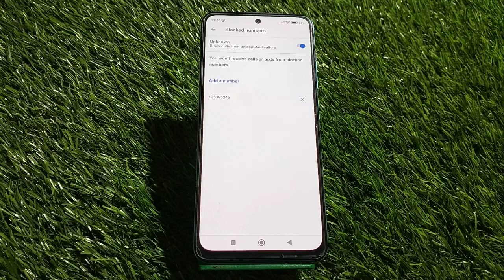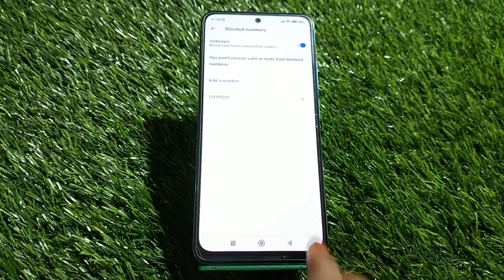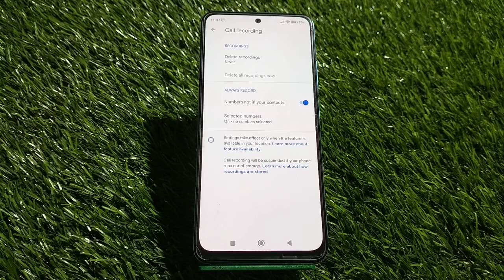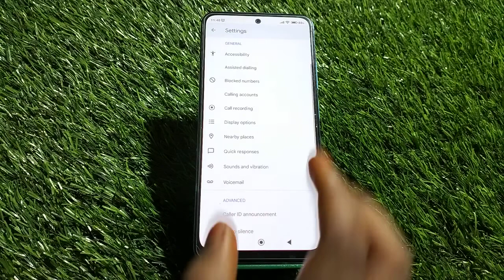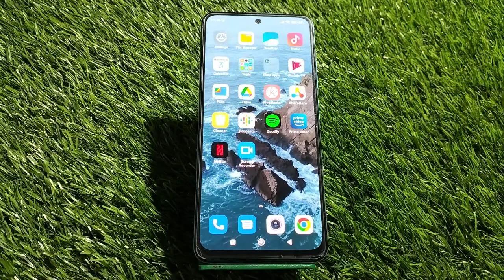Xiaomi 12 Pro,Smart Call Feature , Smart Call Setting In Xiaomi 12 Pro,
Xiaomi 12 Pro,Smartcallfeature , Smart Call Setting In Xiaomi 12 Pro, Xiaomi 12 Pro,